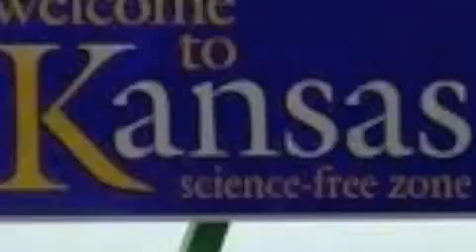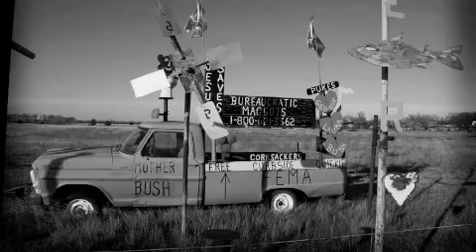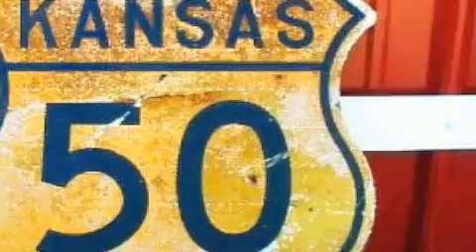Kansas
My Original Song, Kansas.